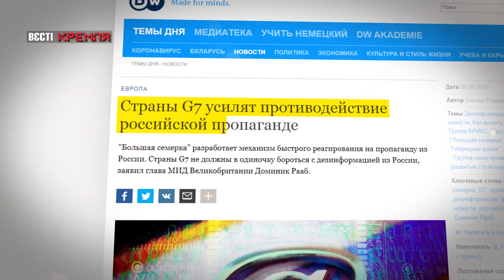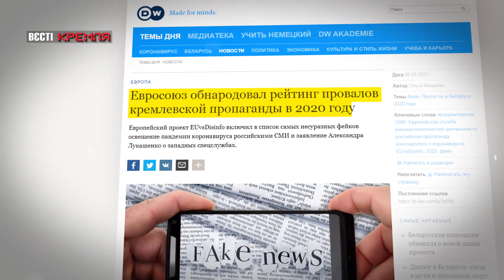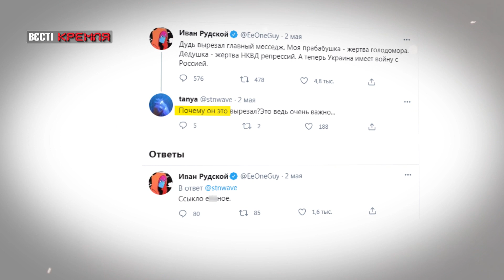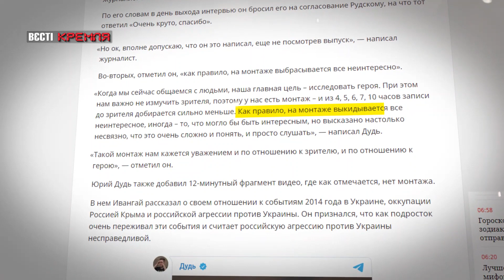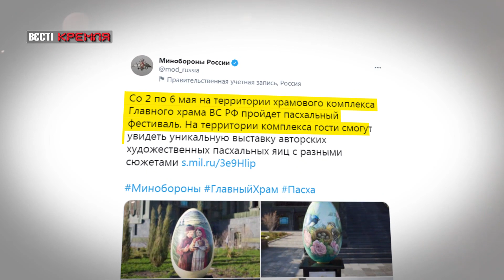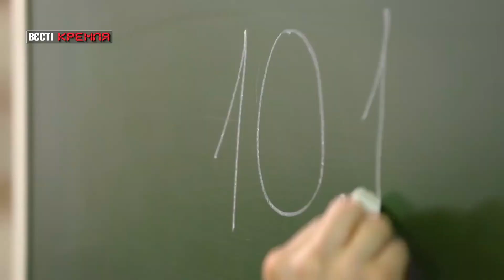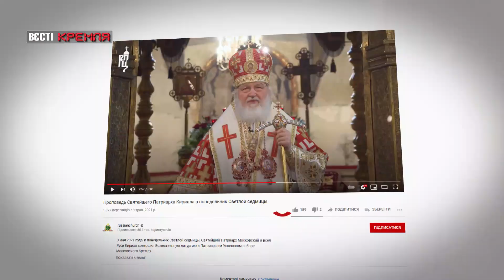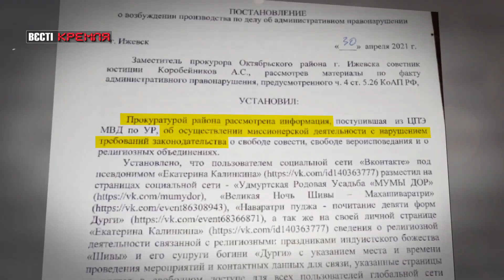"Самоцензура" Дудя, заборонений Шива, Вєсті Кремля, 4 травня 2021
У випуску програми "Вєсті Кремля" за 4 травня – російський журналіст Юрій Дудь взяв інтерв'ю в українського відеоблогера Івангая, однак вирізав звідти важливі фрагменти. В Іжевську астролога судитимуть за організацію свята на честь бога Шиви.